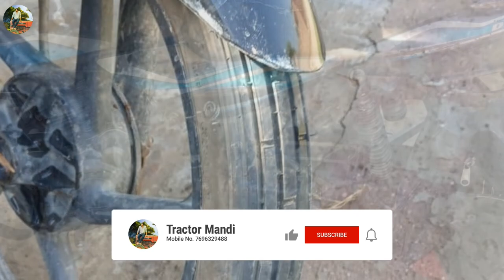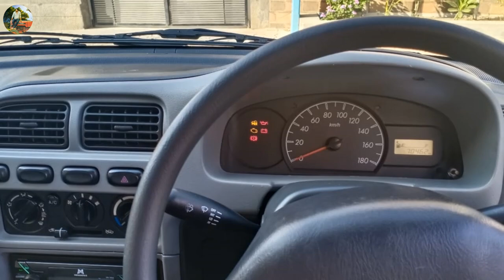Mahindra Mejor Jeep, Maruti Ritz Vdi, Maruti alto Lxi, Bajaj Discover, Maruti Alto, Old Cars